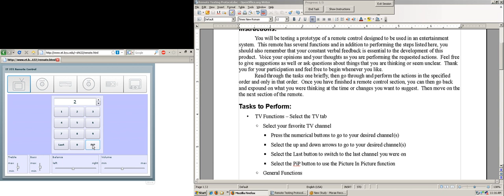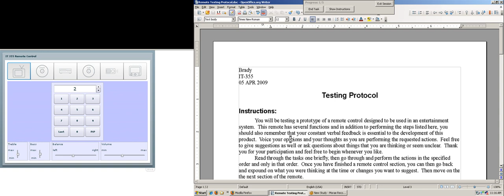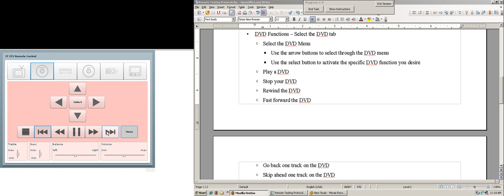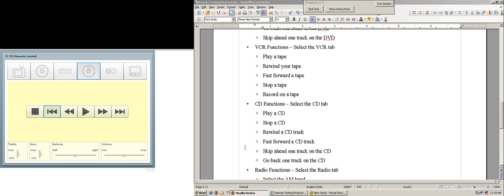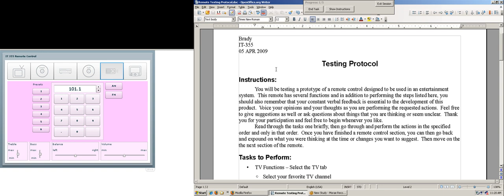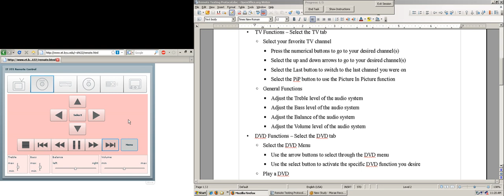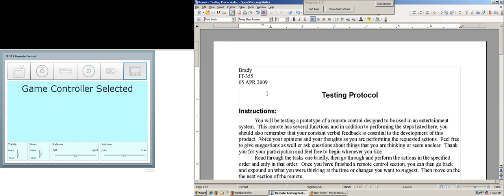Screen User 04